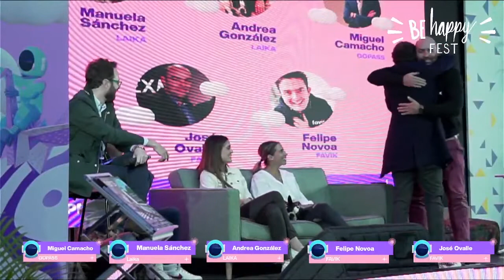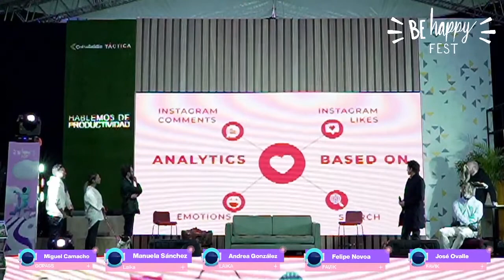Panel Empresarios del nuevo mundo- Be Happy Fest 2022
Con la participación de: Miguel Camacho, Andrea González, Manuela Sánchez, Tulio Jiménez, José Ovalle y Felipe Novoa